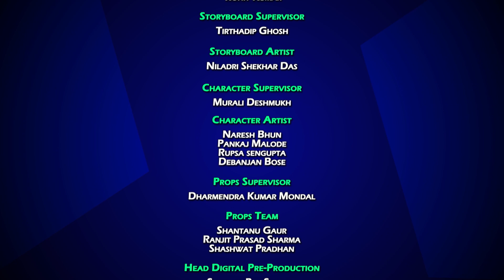Chhota Bheem's Adventures in Singapore - Wonders of Flora & Fauna | சோட்டா பீம் Full Episode 5 Tamil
As the kids are super-hyper about exploring Singapore, Chutki and Bheem suggested a few places to explore. A series of funny incidents take place as the kids visit the Singapore Botanic Gardens, which Bheem informs them is a UNESCO World Heritage site. They visit the famous Singapore Zoo where Chutki takes a lot of photos and selfies on her mobile phone. They also visit Gardens by the Bay, where they were awed by the majestic indoor waterfall, the beautiful flowers and skyline of Singapore at the Cloud Dome. They ended the day with a visit to the Night Safari, the world’s first nocturnal wildlife park where they get up-close wildlife encounters. This turns out to be one of the most thrilling experiences for them after the zip lining and cable car.

Watch this exciting video from Chhota Bheem's Adventures in Singapore Series!

Catch up all interesting Chhota Bheem episodes, Chhota Bheem movies & fascinating kids video of kids  @greengoldtv

Watch Chhota Bheem Kung Fu Dhamaka movie on Netflix, Amazon Prime, Youtube Movies & Google Play Movies & TV exclusively for சோட்டா பீம் Fans.

Watch attractive cartoon stories for kids like funny videos, cartoon movies, Chhota Bheem cartoon for children  @greengoldtv
Chhota Bheem Cartoons for Children only on  @GreenGoldKids
Watch all videos of சோட்டா பீம் in Hindi.